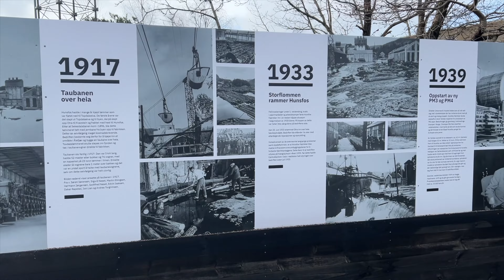Living in Vennesla | Depression & Second Hand Fashion Vlog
I'm pretty miserable these days, and I can't wait for summer! Showing you some of my new town, Vennesla, and showing some of my closet.. Just being honest.

My Norwegian podcasts "Virkelig Grusomt" and "NERVE" is available in all podcast apps.